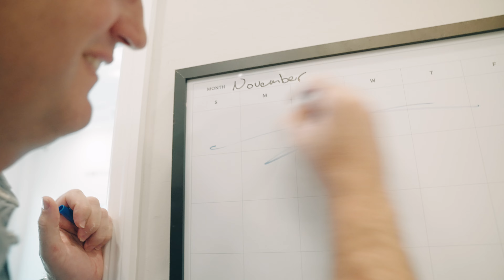Southwest Florida Bundled Golf Homes//Babcock National [Hole #7]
Babcock National is a Resort and Golf community nestled inside the city of Babcock Ranch.  Not only is Babcock National a gated community, it also features a host of ultra luxury private amenities which include resort style pool, fine dining, casual dining, pool side cabanas, pickle ball, tennis, and much more.  The golf course is designed by Gordan Lewis and boasts 18 holes of Championship golf.

Call today to schedule a VIP Tour or request a FREE information packet.